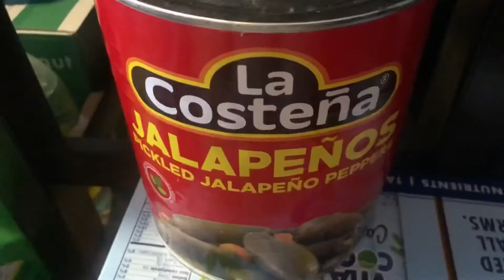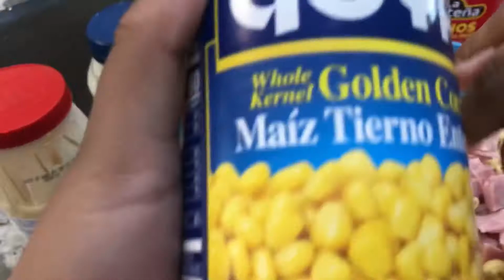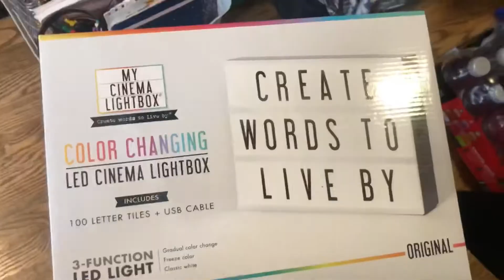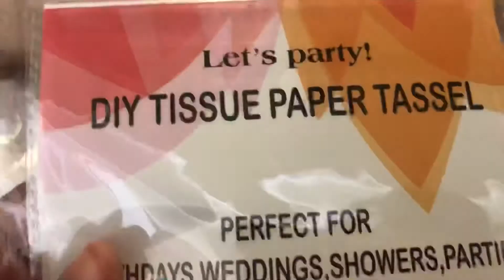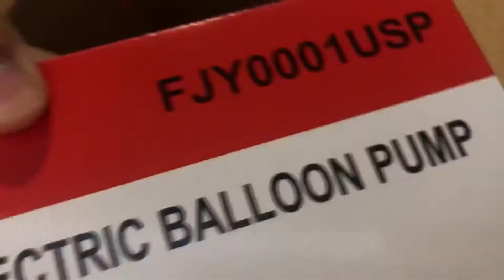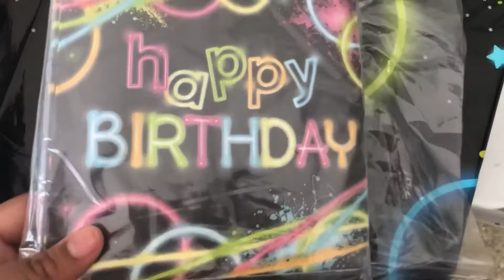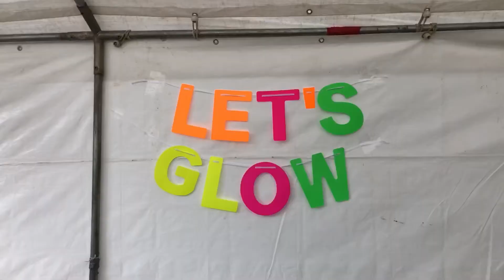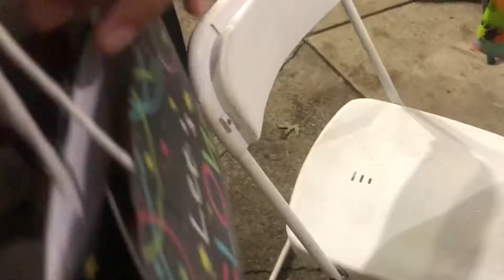Alexandra and our Dad birthday party🥳 ~The Sarabia Sisters